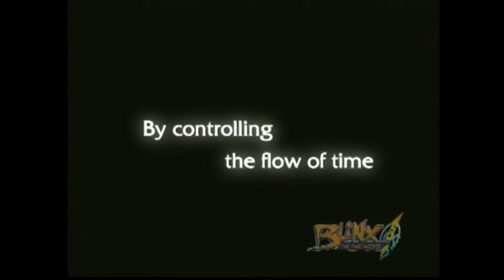Blinx: The Time Sweeper E3 2002 Trailer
Blinx the Cat. Gone, but not forgotten. Retrieved from Official Xbox Magazine Disc #10.